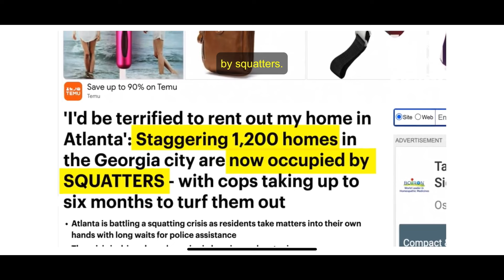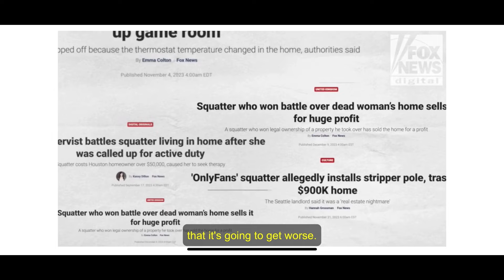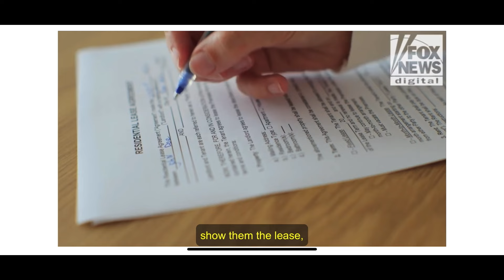1200 Squatters in Atlanta “it’s an invasion” Interview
With an estimated 1200 homes take. Over by squatters in Atlanta it should be considered more of an invasion or act of terrorism. If we criminalized squatting of maintained residential properties we would be able to send in the National Guard to sweep it clean. I share my advise to home owners and what I would do to solve the problem.
Please sign my petition to change squatter laws.

Contribute anything in you are able to help others.
Really anything helps.